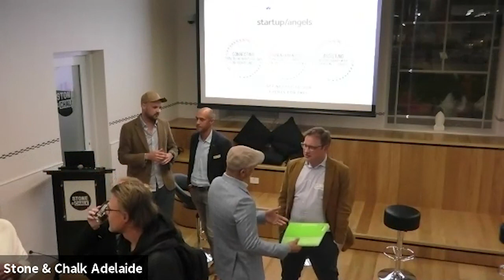S/A Adelaide Event Part 8